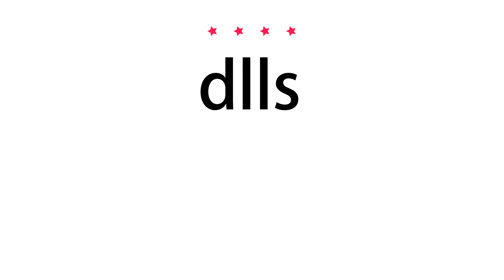How to pronounce dlls - Vocab Today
The pronunciation of the word dlls in Amercian accent is demonstrated in this video. If the word is from another language, such as brand name, it will be pronounced in its original language. Based on the word frequency, this is of 4 stars difficulty.